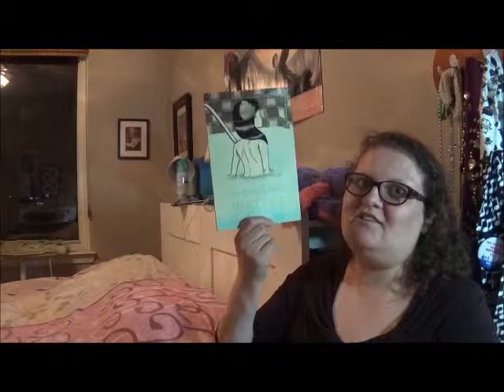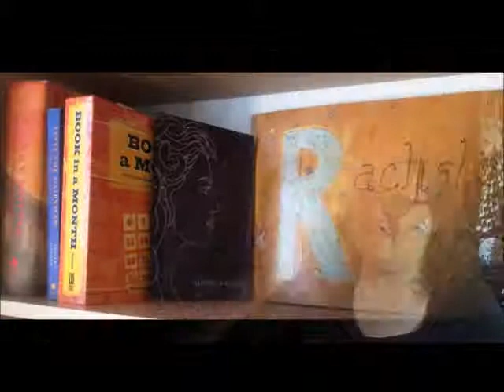Short Stories on BookTube Tag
As we inch out of May, this is in honor of International Short Story Month and Jewish American Heritage Month!

My Inbox/Outbox post for Jewish American Heritage Short Story Month! :P